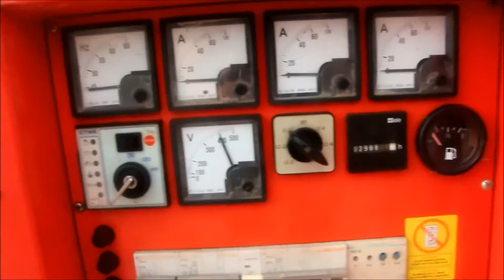Himoinsa HIW-030 2007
Manufacturer: Himoinsa
Typ: HIW-030
Building year: 2007
Fuel: Diesel
Serial number: X1CH03125
Engine manufacture / typ: Iveco 3 cylinder.
Capacity in KW: 25
Capacity in HP: 33,9
KVA: 30
V: 230/400
A: 43/75
R.P.M: 1.500/1.800
Hz: 50